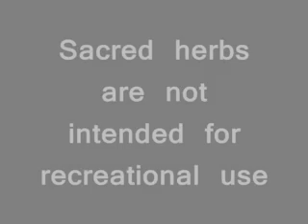Reflections On The Native American Church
The Native American Church (NAC) is a religious movement that emerged in the late 19th century among various Native American tribes in the United States. It combines elements of traditional indigenous beliefs with Christianity, particularly through the use of the sacramental peyote cactus. As a significant spiritual and cultural phenomenon, the Native American Church has evoked various reflections and perspectives. Here are a few common themes associated with reflections on the Native American Church:

Spiritual Syncretism: The Native American Church represents a unique blend of indigenous spiritual practices and Christian influences. It reflects the adaptation and syncretism of belief systems that occurred as Native American communities encountered European colonization and the spread of Christianity. The blending of traditions in the Native American Church can be seen as a way of preserving cultural identity while also finding common ground with Christianity.

Sacredness of Peyote: Peyote, a small cactus containing psychoactive compounds, is considered a sacrament in the Native American Church. Reflecting on the use of peyote involves contemplating its significance and spiritual effects. For many NAC members, peyote is seen as a gateway to the divine, facilitating communion with higher powers, ancestral spirits, and the natural world. Reflections on peyote often touch upon its role in healing, personal growth, and the development of spiritual awareness.

Cultural Preservation: The Native American Church has played a crucial role in preserving indigenous cultures and spirituality. In the face of historical trauma, forced assimilation, and the suppression of Native American traditions, the NAC has served as a sanctuary where Native Americans can connect with their heritage, maintain cultural practices, and reclaim aspects of their identity. Reflections on the NAC often highlight its contribution to cultural revitalization and the preservation of indigenous wisdom.

Legal and Political Challenges: The Native American Church has faced various legal and political challenges throughout its history. In the early 20th century, the use of peyote and NAC ceremonies was met with resistance and legal persecution. However, efforts by NAC leaders and members led to legal protections for the religious use of peyote. Reflecting on the NAC involves considering the ongoing legal battles, religious freedom issues, and the complexities surrounding the intersection of Native American rights, religious practices, and drug laws.

Community and Ceremony: Reflections on the Native American Church often emphasize the importance of community and ceremonial practices. NAC ceremonies, which typically involve singing, prayer, and the consumption of peyote, are seen as sacred communal events that foster spiritual growth, communal bonding, and the sharing of wisdom. The significance of these ceremonies in building connections, promoting healing, and providing guidance are common themes in reflections on the NAC.

It's important to recognize that the Native American Church is a diverse movement encompassing various tribes, perspectives, and regional practices. Therefore, reflections on the NAC can differ depending on one's cultural background, personal experiences, and understanding of indigenous spirituality.